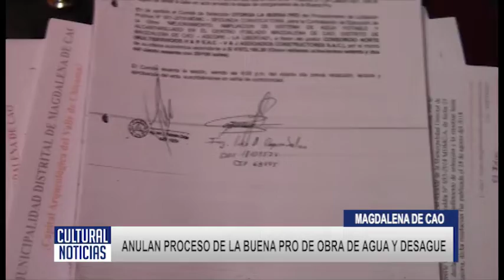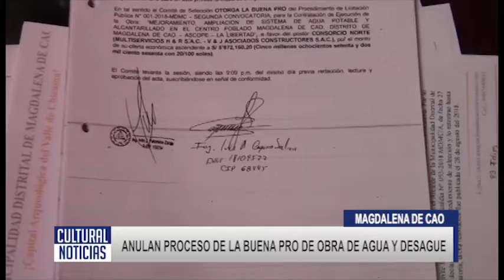MAGDALENA DE CAO Anulan proceso de la buena pro de obra milonaria